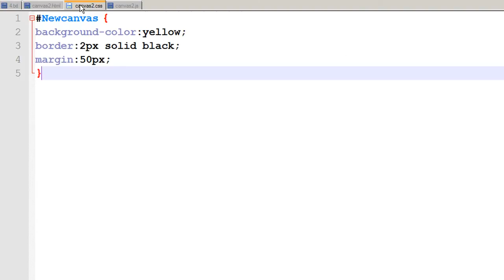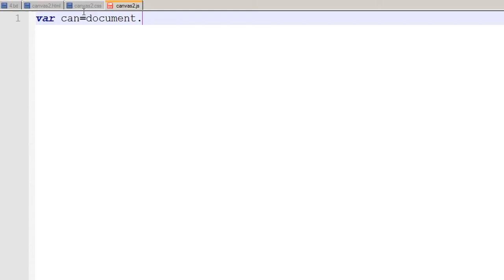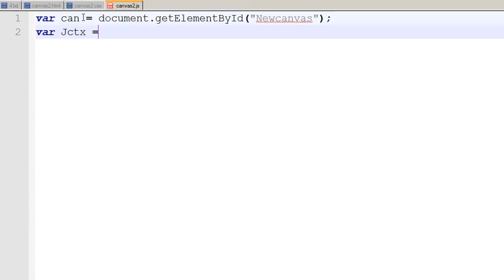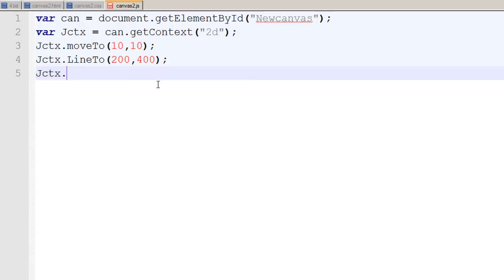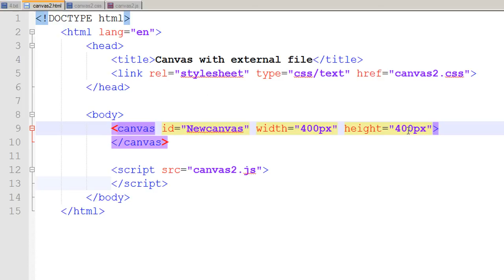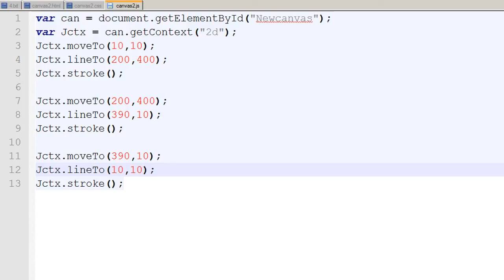HTML5 and CSS3 canvas tutorial 4 Hindi Urdu for beginners